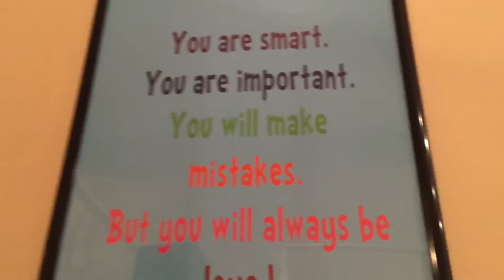Real Life Steve: Episode 1: Mornings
Real life Steve is just like us. A guy's gotta eat doesn't he?